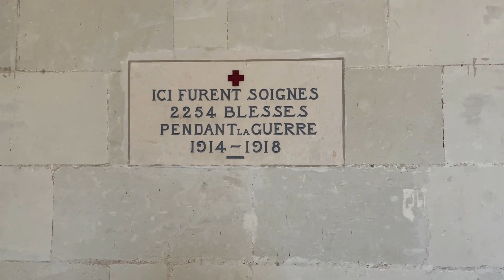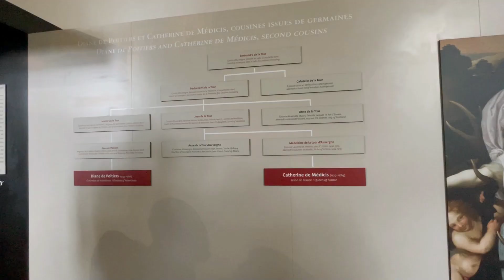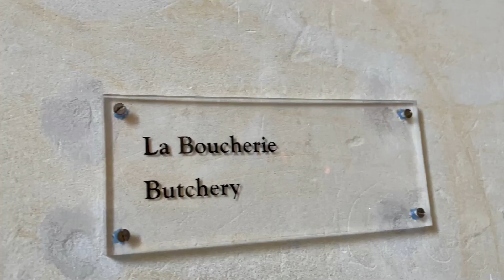Château de Chenonceau no Vale do Loire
OUTROS VIDEOS DO VALE DO LOIRE

Para comprar meu livro no Brasil